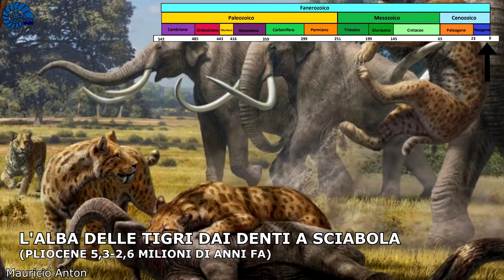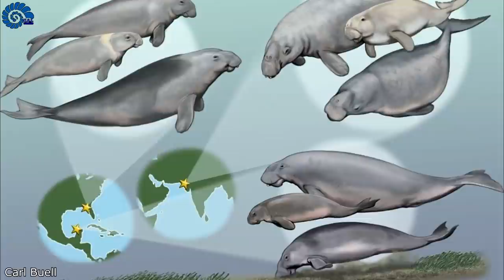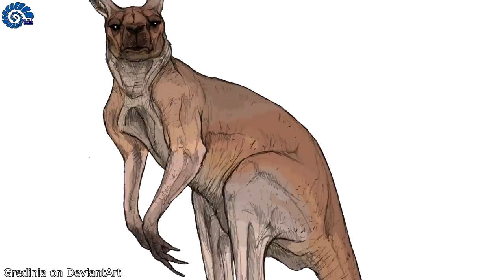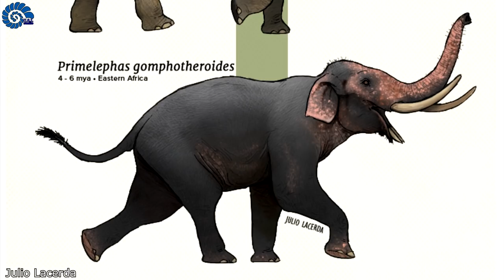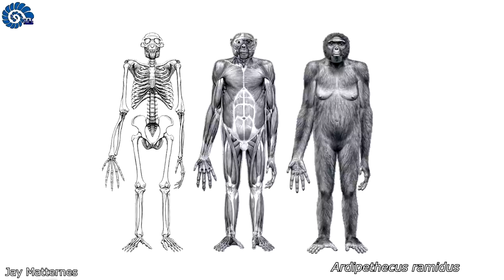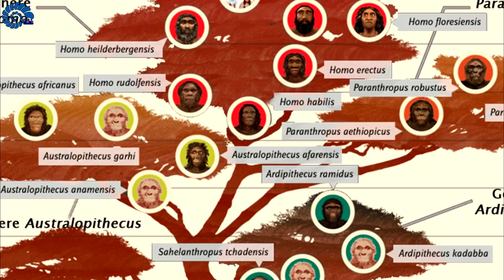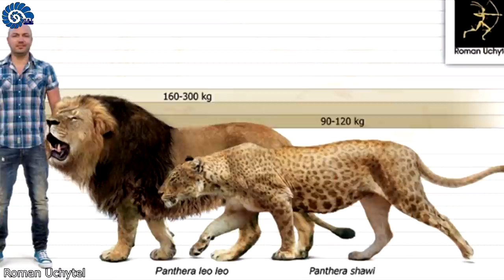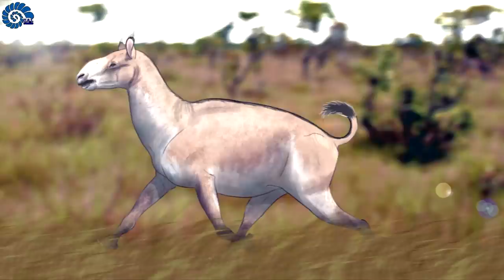L'Alba delle Tigri dai Denti a Sciabola | Pliocene (Neogene) | Cronache Biogeologiche Ep. 16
In questo nuovo e meraviglioso capitolo nell'evoluzione della vita sulla Terra, attraverseremo un'epoca dilaniata dai mutamenti climatici e solcata da gigantesche migrazioni da un continente all'altro. Incontreremo i nostri primi antenati omini adattatisi alla vita nelle savane aperte, armadilli carnivori, balene-tricheco, bradipi marini e gli antenati delle tigri dai denti a sciabola. Infine scivoleremo lentamente tra le gelide braccia dell'Era Glaciale!

(Wishlist) lista DESIDERI USI:
accedendo a questo link potrete acquistare per noi libri e attrezzature da Amazon, così da contribuire al miglioramento della qualità dei nostri contenuti:

CAPITOLI

Intro: (0:00)
Geografia, Geologia e Clima: (0:21)
La Vita in Acqua: (3:19)
Australia: (6:18)
Eurasia ed Africa: (9:46)
Nord e Sud America: (22:43)
Il Grande Scambio Americano: (26:53)
L'Inizio dell'Era Glaciale: (31:39)
Anticipazioni e Outro: (32:35)

Piccole sviste ed errori:
1) è Casatia, NON Casaria.
2) è Ardipithecus, NON Ardipethecus.
3) è Chasmaporthetes, NON Chasmapothetes.
4) al posto di Megatherium abbiamo scritto Macroeuphractus.
5) I toxodonti che si vedono a 26:02 sono di Julio Lacerda.
6)Tutte le immagini con i crediti con scritto sopra Rodolfo Nogueira, tranne quella di Eremotherium, sono di Peter Schouten, NON di Rodolfo Nogueira.

CREDITS

Musiche:
-NO COPYRIGHT Documentary Music Documentary Music Background free Copyright - MUSIC4VIDEO
-Epic  Action Background Music  Cinematic Orchestral Music Instrumental - Epic by AShamaluevMusic
-Epic Cinematic Music  History Of Time  By Michel Angio  Remake Ender Guney
-Icelandic Fantasy Music - Iceland Fire and Ice
-Noir Et Blanc - Vie  Knowpe
-The Honorable Warrior
-Born to Fight